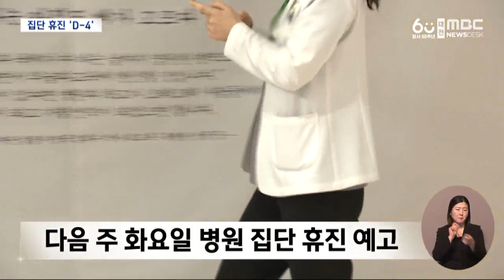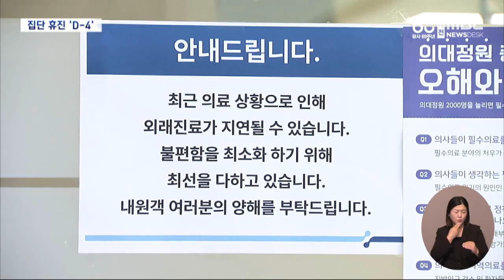'집단 휴진' 나흘 앞으로‥ 의료 공백 최소화 대비 (2024.06.14/뉴스데스크/대전MBC)